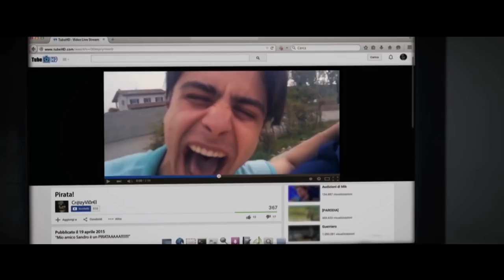INFERNET di Giuseppe Ferlito | Official Trailer [HD]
INFERNET, il film ambientato a Verona sulle conseguenze di un uso distorto del web.

Regia: Giuseppe Ferlito
Attori: Remo Girone, Ricki Tognazzi, Daniela Poggi, Laura Adriani, Roberto Farnesi, Elisabetta Pellini, Giorgia Marin e per la prima volta sullo schermo, Viorel Mitu, Leonardo Borgognoni, Daniel Pistoni e Marco Profita.
Produzione: A.C. Production S.r.l.
Produttore esecutivo: Michele Calì e Federica Andreoli